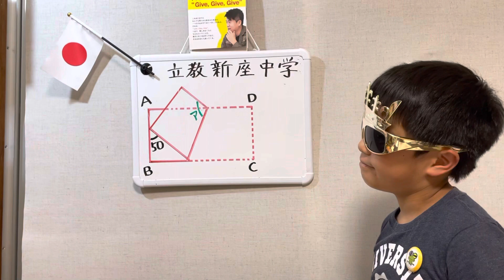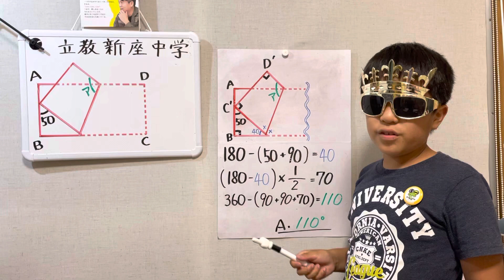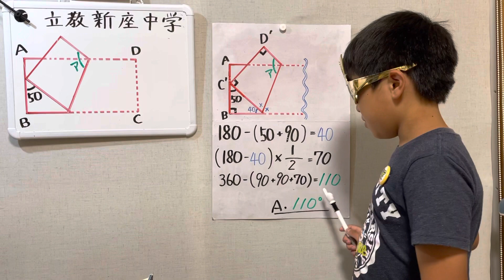【中学入試・解説】立教新座中学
（問題）アの角度を求めよ。

（条件）図は、長方形ABCDの頂点Cが、辺 AB上にくるように折り返したものです。